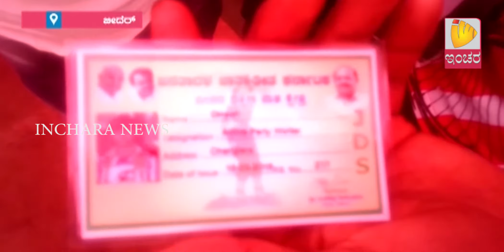Inchara News @ 8 PM On 18/03/2018 Bidar